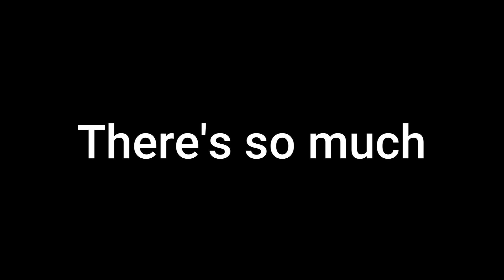Lethal Company is Just Beautiful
I was actively becoming physically ill as we recorded this-it certainly didn't improve my condition. Mentally I was the same, which is to say unstable at best.

Thank you to ToodalNoodal, Lucky, Max/Weirdwizard, and Drillerbrain for playing with me and dealing with my insanity.